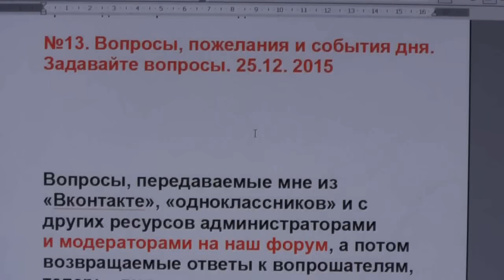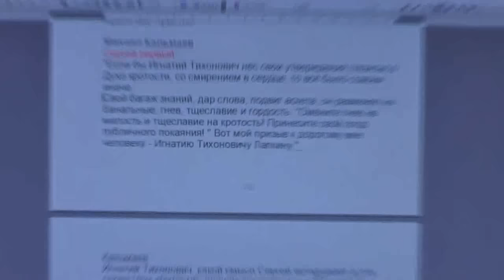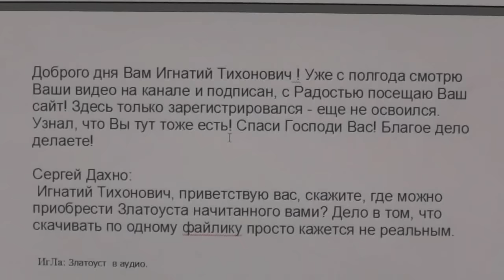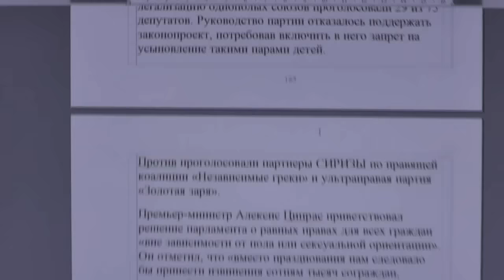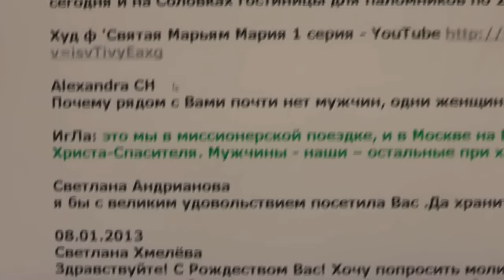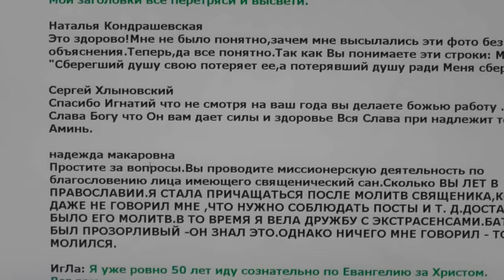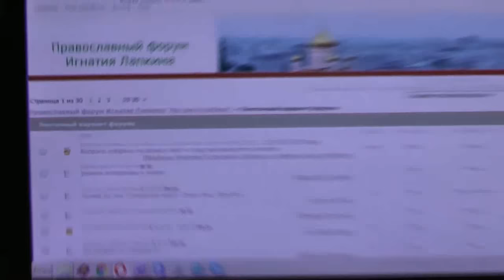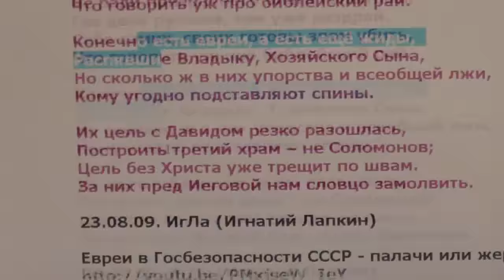№13..Вопросы, пожелания и события дня. Задавайте вопросы. 25.12. 2015